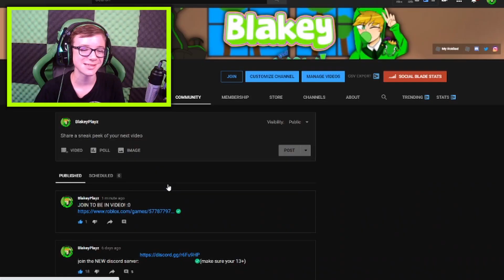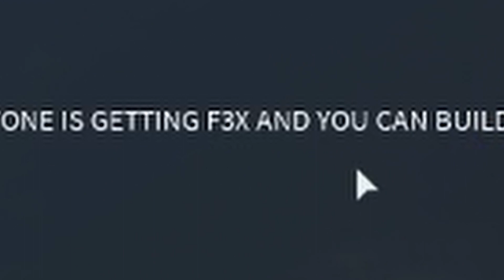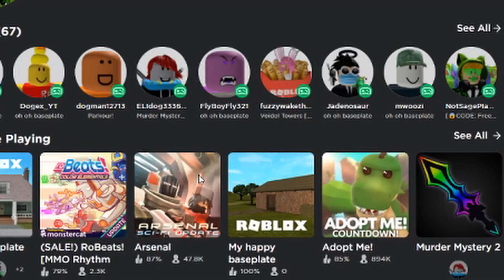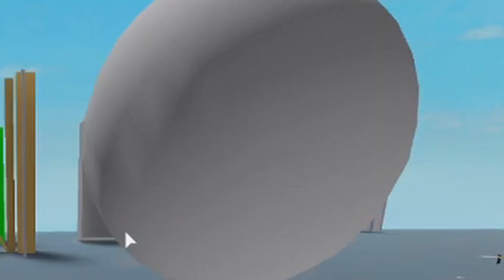TROLLS take over BUILDING PERMISSIONS... again...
🎶Music Used🎶

💚Stay Wow!💚
(that my slogan)